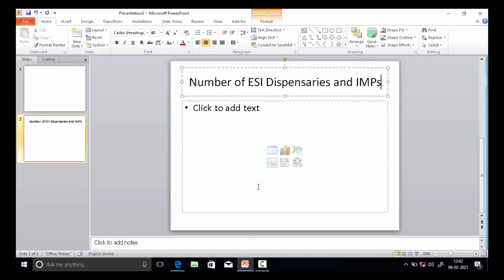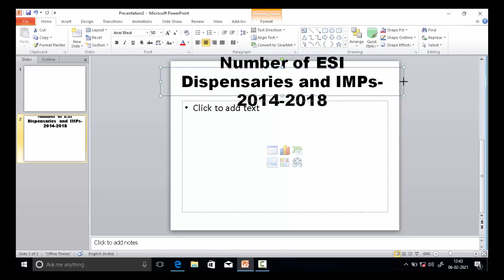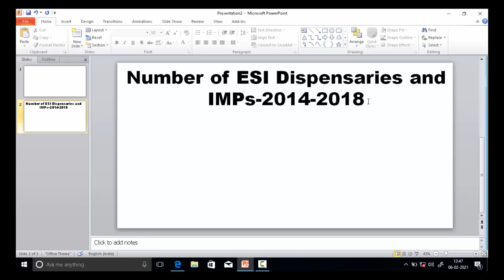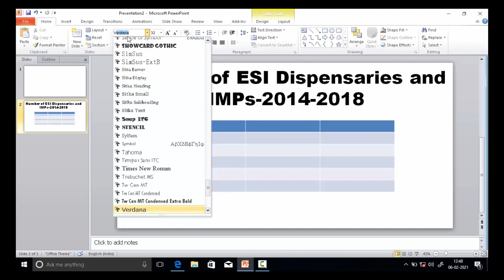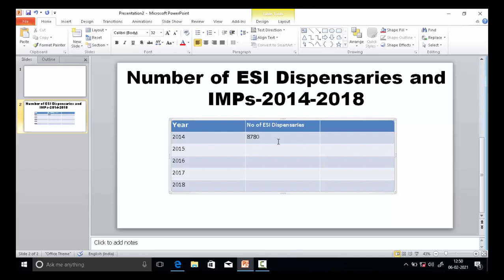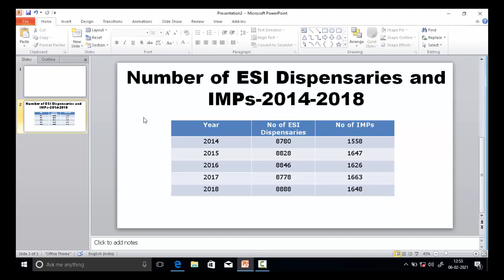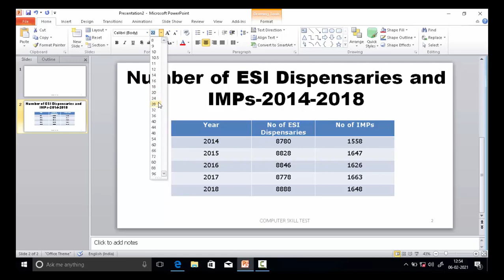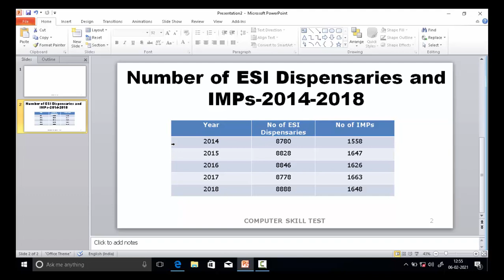All About MS POWERPOINT: Skill test of ICMR ASSISTANT EXAM (3rd January 2020)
In this video, we'll be discussing all about the MS POWERPOINT which is an important part of your skill test of ICMR ASSISTANT EXAM (3rd January 2020)